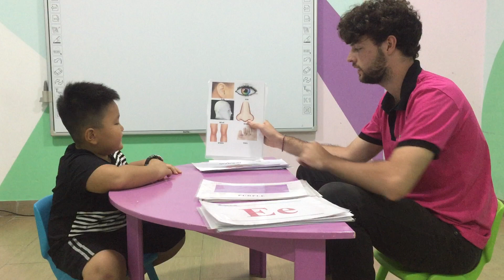Henry Larva 4 Speaking test A3 17 9 2018